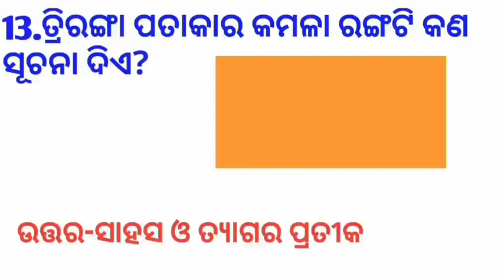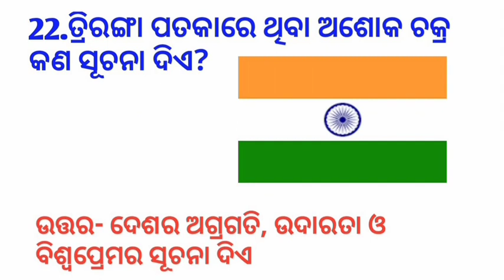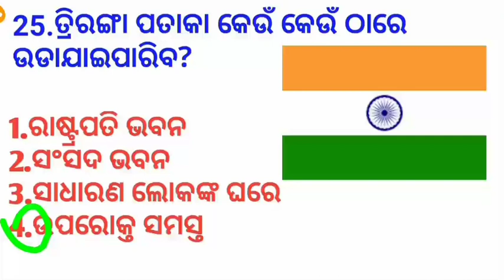Quiz in Our National flag | 25ଟି କୁଇଜ ତ୍ରିରଙ୍ଗା ପତାକା ଉପରେ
National flag quiz in Odia | Triranga pataka quiz in Odia | Jatiya pataka | our national flag | January 26 Bhasana | quiz in Odia | gk in Odia | Triranga pataka | January 26 Quiz in Odia | about our national flag |
odia vidyalaya
odia bidyalaya